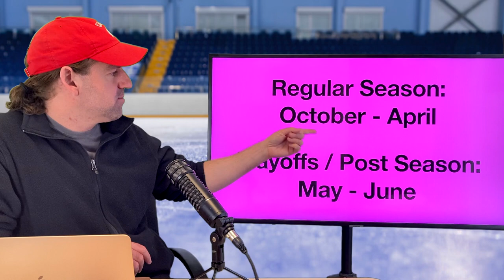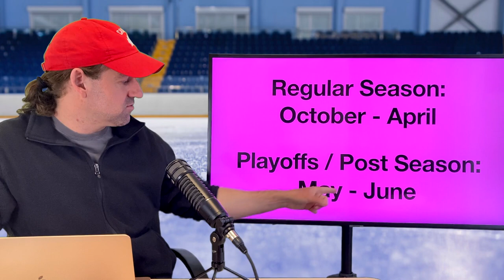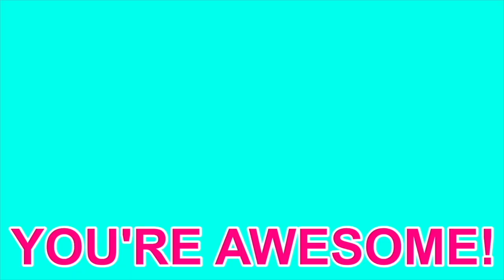BATTLE OF ALBERTA!